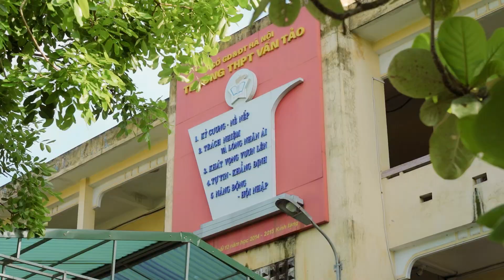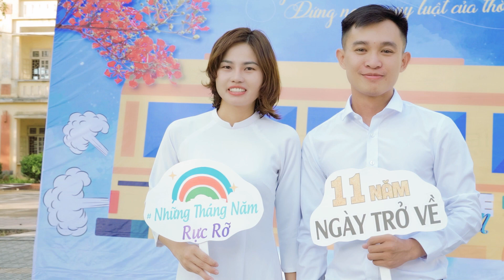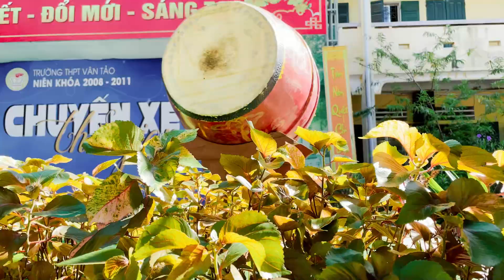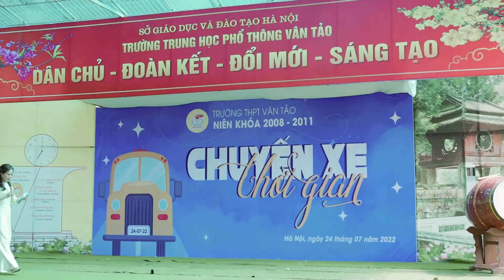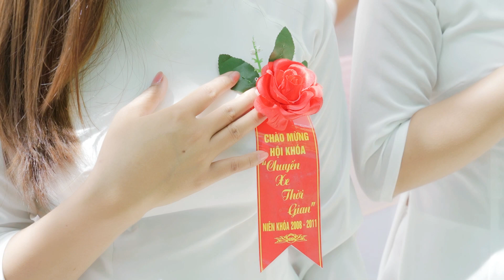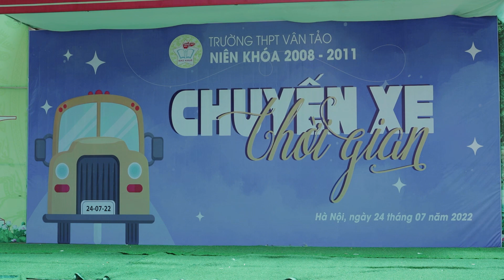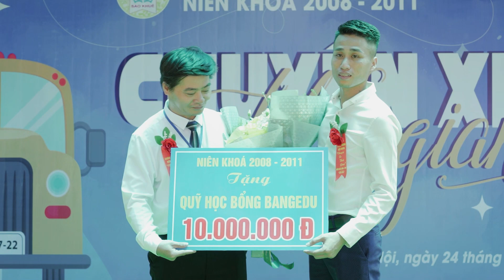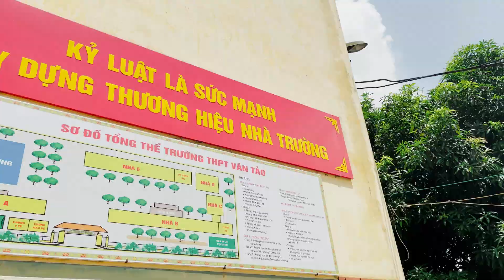Hội Khóa THPT Vân Tảo, niên khóa 2008 - 2011"Chuyến xe thời gian"Kỷ niệm 11 năm ra trường